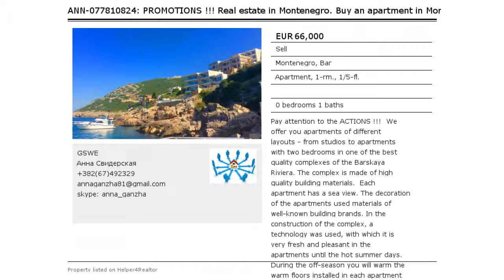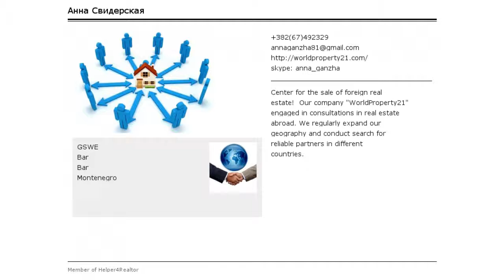АКЦИЯ!!! Недвижимость в Черногории. Купить квартиру в Черногории. Первая линия. От застрой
Обратите внимание на АКЦИИ!!!
Вашему вниманию предлагаются квартиры различной планировки - от студий до квартир с двумя спальнями в одном из самых качественных комплексов Барской Ривьеры. Комплекс выполнен из строительных материалов высокого качества.
Каждая квартира имеет вид на море. В отделке квартир использовались материалы известных строительных марок. В строительстве комплекса использовалась технология, с помощью которой в квартирах доже в знойные летние дни очень свежо и приятно. В период межсезонья вас согреют теплые полы, установленные в каждой квартире по всей площади полов.
К услугам проживающих бассейн с морской водой, удобные шезлонги возле бассейна и на небольших платформах, ближе к морю.  Жители комплекса имеют большое преимущество - свой выход к морю, с возможностью пришвартовать лодку в непосредственной близости к пирсу. А для любителей романтики - маленький уединенный грот, с отдельным спуском!
Персонал комплекса поможет вам приготовить вкусный ужин на гриле, и вы сможете насладиться превосходным ужином, любуясь закатом на одной из смотровых террас.
Комплекс состоит из трех блоков. по всей территории комплекса видео наблюдение 24/7. Для гостей и проживающих оборудована парковка при въезде на территорию, а так же подземный паркинг. Предусмотрен аварийный  генератор. Водоснабжение с нового года - городские коммуникации, на данный момент - резервуар на 200 м3.
Расстояние до ближайшего супермаркета - 800 м. До Бара 5 км.
В продаже имеются квартиры во всех блоках от 32 м2 до 110 м2.
Стоимостью
Блок А:
A2 – 66.000;
A3 – 49.000 - АКЦИЯ;
A6 – 71.000;
Блок В
B4 – 57.000 АКЦИЯ;
B7 – 109.000 АКЦИЯ;
B9 – 179.000 АКЦИЯ;
Блок С
C3 – 285.000* мебель + паркоместо в подарок;
C6 – 285.000 - паркоместо в подарок;
Есть возможность приобретения в рассрочку. Действует гибкая система скидок и индивидуальный подход к каждому клиенту!!!